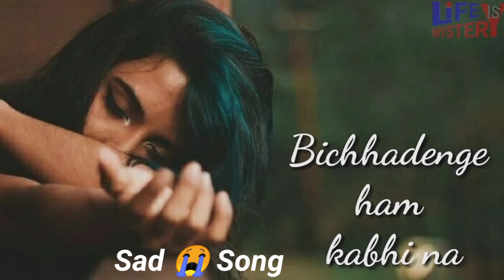Bichdenge Hum Kabhi Na Ye wada Tha Tumhara Sad Songs / Alka Yagnik, Nitin Mukesh / Bedardi Sanam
Song: Nindein Meri Churake

Singers: Alka Yagnik, Nitin Mukesh

Movie: Bedardi Sanam

Neendein meri chura ke o muskurane wale roya karoge tum bhi mujhko rulane wale Very nice song Movie - - - Bedardi sanam Dil chu Jane wali gana hai Bahut mast song hai
              Welcome ___________ pk yaadein status

This is Most Group Official yt Channel. Who Authorised By to Broadcast is Musiccal working World 🌍 Wide. All the new works shall be published & updated on the weekly basis.